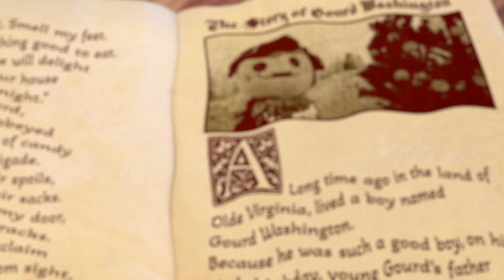Holiday Traditions with Gourdy - The Story of Gourd Washington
Gourdy tells the tale of young Gourd Washington, America's most honest pumpkin.

Create your own patriotic holiday magic with Celebrations America.